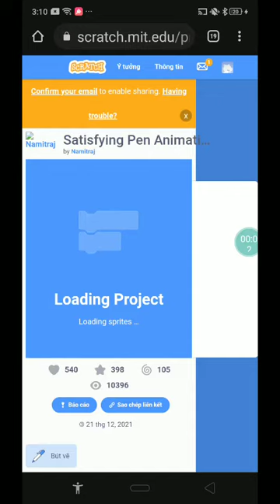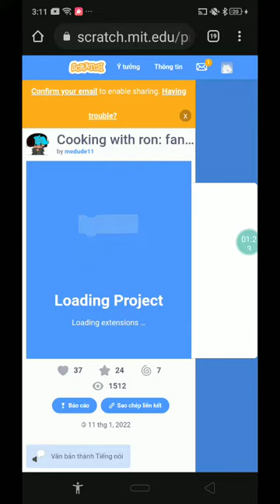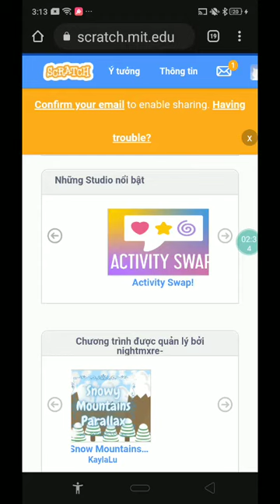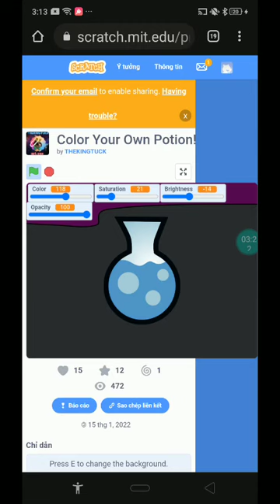reacting to scratch videos and games (i ran out of storige)